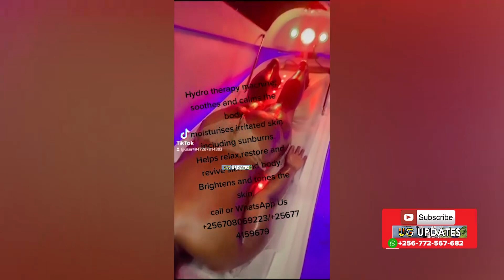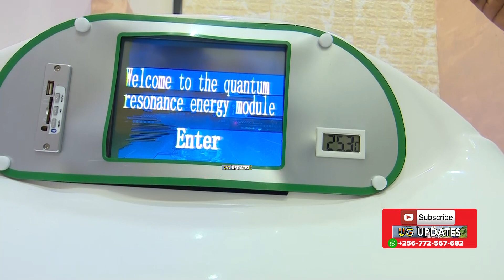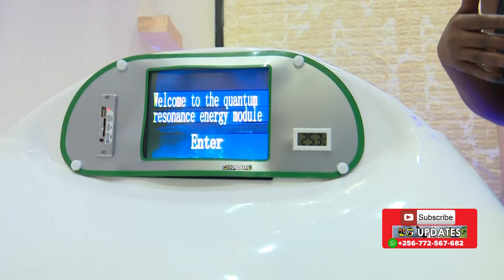QUEENS LOUNGE N'EBIPYA MU UGANDA - A must watch